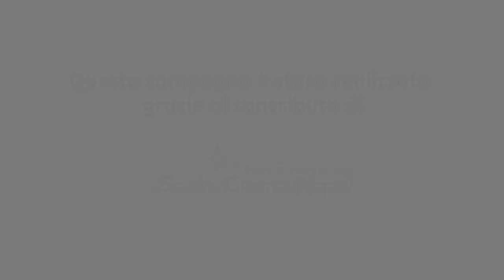Jelecrois per IoLotto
Prosegue la campagna IoLotto contro la violenza sulle donne, ideata e realizzata dall’Assessorato alle Pari Opportunità del Comune di Napoli. Il nuovo spot, con testimonial Jelecrois - Mariateresa Pini, intende tenere sempre alti i riflettori su questo tema e offrire aiuto concreto a chi denuncia, anche con l’invito a rivolgersi al numero nazionale 1522 o ai centri antiviolenza del Comune.